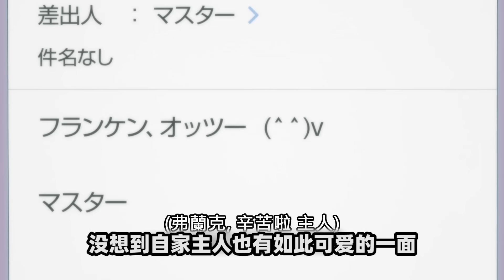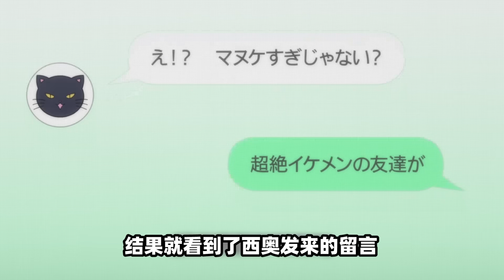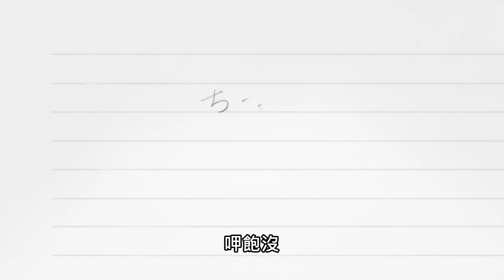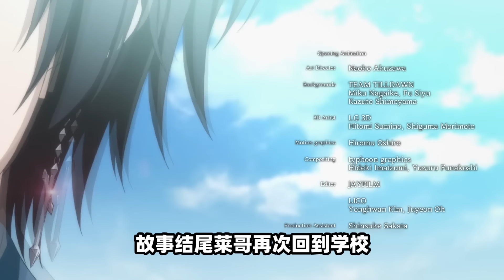2000多岁的吸血鬼自海底觉醒，伪装成高中生混入高中，韩国吸血鬼动漫《大贵族》全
韩漫日改动画《大贵族》   搞笑、奇幻、热血
简介就在标题哦